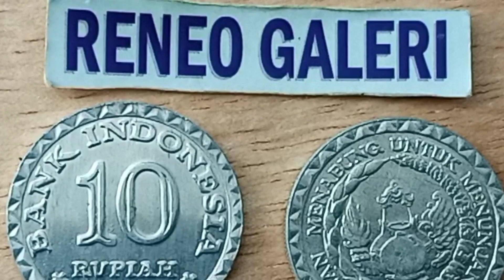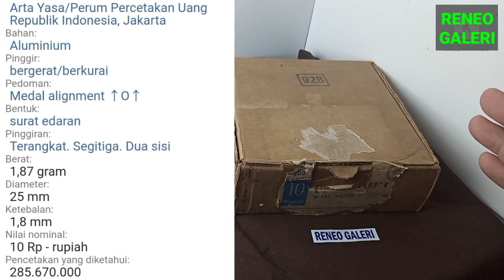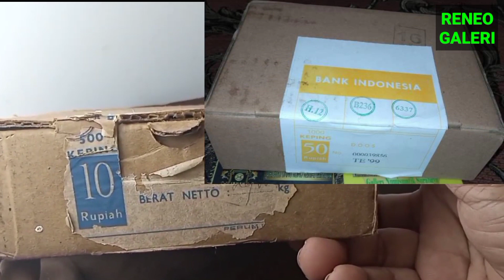Kemasan Massal Koin 10 Rupiah Tahun 1979 Tabanas Putih Uang Kuno Indonesia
Bongkar 1 Kardus Asli Koin Kuno Pecahan 10 Rupiah Tahun 1979 Tabanas Aluminium. Segini isinya !